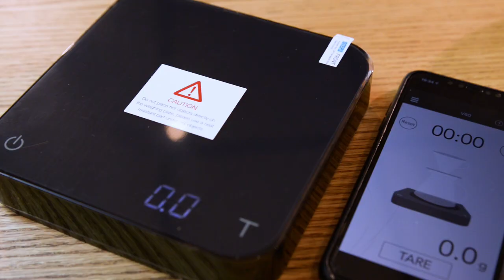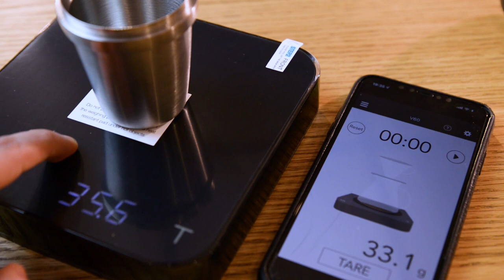Kahve Tartıları - Kahvede hassasiyet - Acaia hassas kahve tartı modelleri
Kahve yapımında en önemli yardımcılarımızdan birisi olan kahve tartıları, kahve yapımında hassasiyetin ve detaylara verilen önemin arttığı günümüzde çok daha önemli bir pozisyon kazandı.
Tüm çeşitleri ile hassas tartı ihtiyaçlarınız için özellikle dünyaca güvenilir ünlü Acaia hassas kahve tartı modellerini Espresso Perfetto'da inceleyebilirsiniz.

Her türlü Kahve Makineleri ve ürünlerini detaylı incelemek için sitemizi ziyaret edin.

ESPRESSO PERFETTO

 Sizleri Kavacık/Beykoz'daki cafe&showroom mağazamızda, tecrübeli baristalarımızın hazırlayacağı nefis kahveler eşliğinde makinelerimizi inceleyerek ekibimizden bilgi almaya bekliyoruz. Amacımız, kalite ve fiyat performansı doğrultusunda en doğru ekipman seçimini yapmanız için bir destek görevi üstlenerek, kahve tutkumuzu sizlerle paylaşmak.

ADRES: Rüzgarlıbahçe Mah. Bozkurt Sok. No:3/3 Kavacık - Beykoz İstanbul / Türkiye

Müşteri Hizmetleri:

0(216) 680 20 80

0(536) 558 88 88